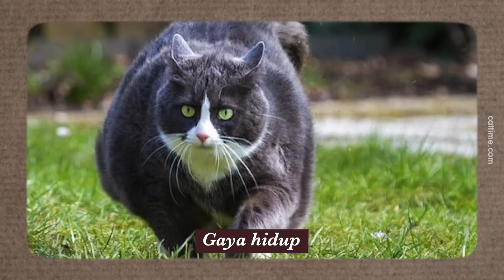Macam Mana Kucing Boleh Kena Batu Karang?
Walaupun maintain cute, kucing pun semakin tua seperti kita…